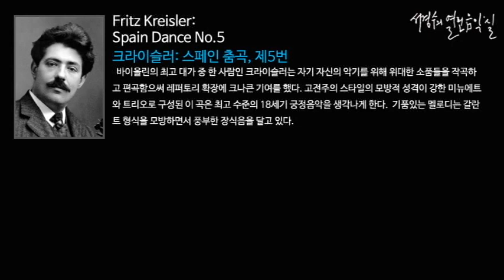Kreisler: Spain Dance, No.5_‘서경수의 열린 음악실’